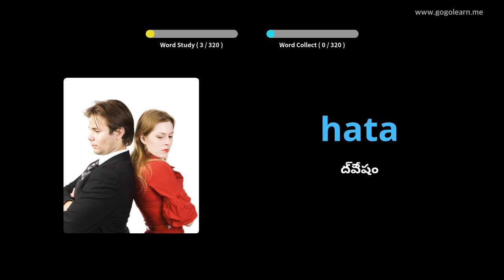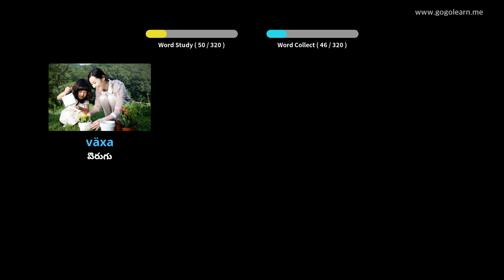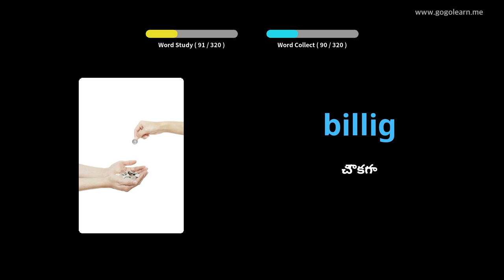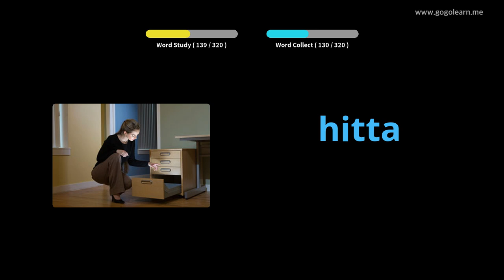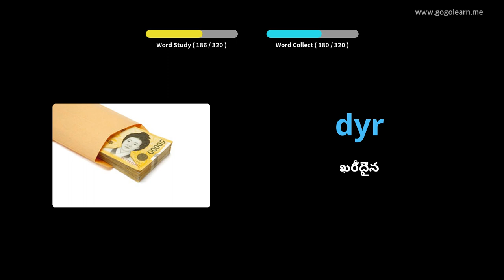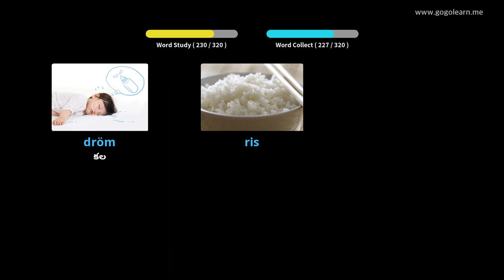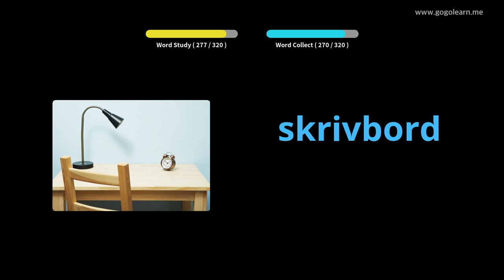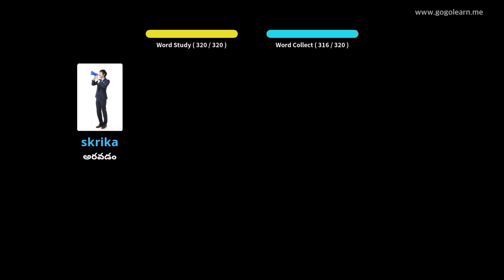డ్రైవింగ్ చేస్తున్నప్పుడు స్వీడిష్ పదజాలం వినడం | Golearn